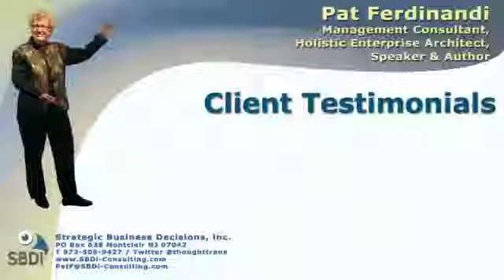SBDi Client Testimonials About Pat Ferdinandi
Pat Ferdinandi has received client testimonials for her management consulting, coaching, mentoring, and speaking engagements.